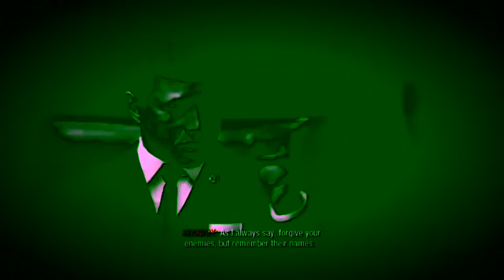JFK wants you to remember their names